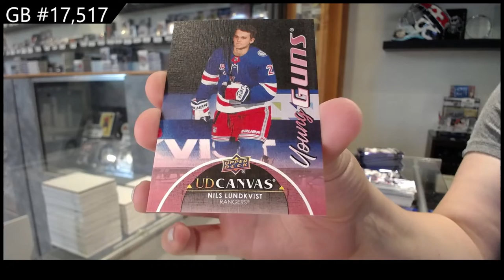21-22 Upper Deck Series 2 Hockey 2 Box Break - C&C GB #17,517